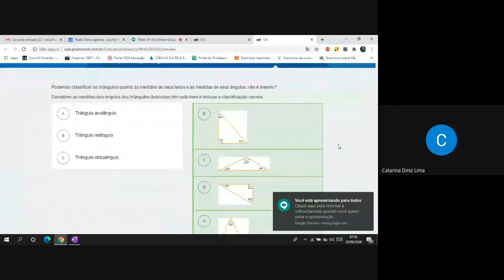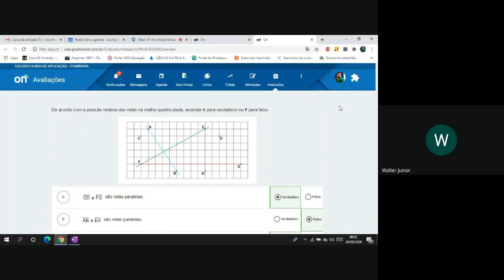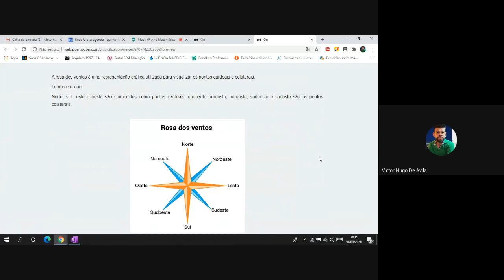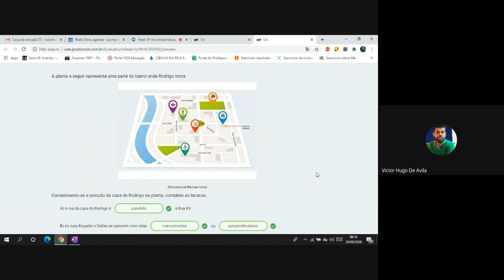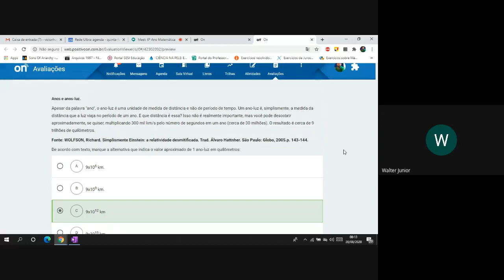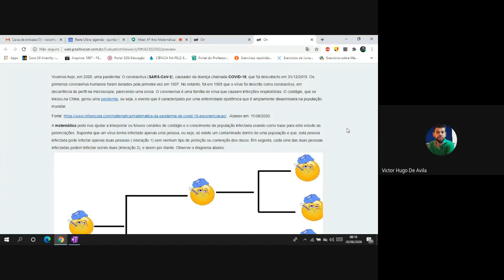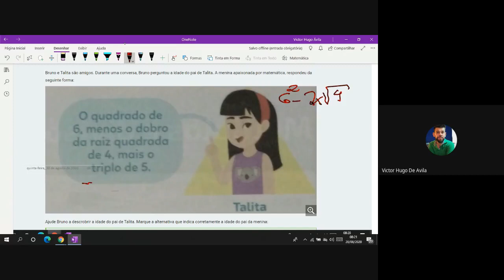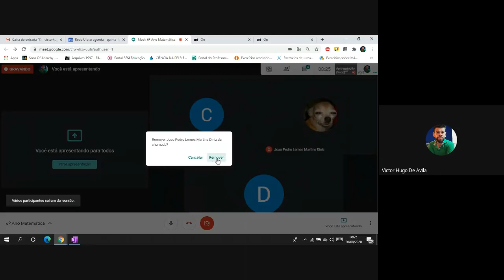6º Ano, Colégio ULBRA de Aplicação, aula do dia 20/08/2020.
Correção da Avaliação Trimestral.